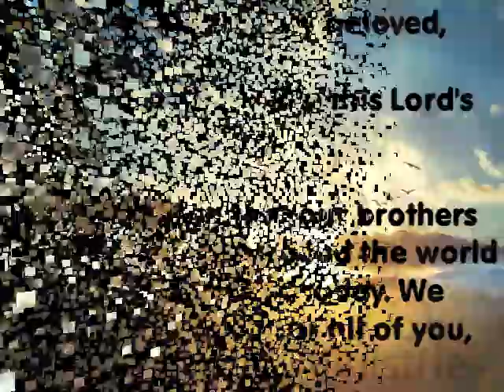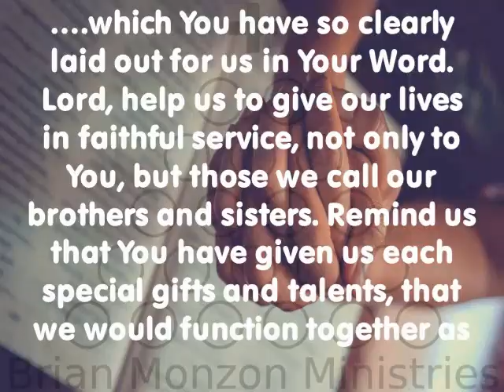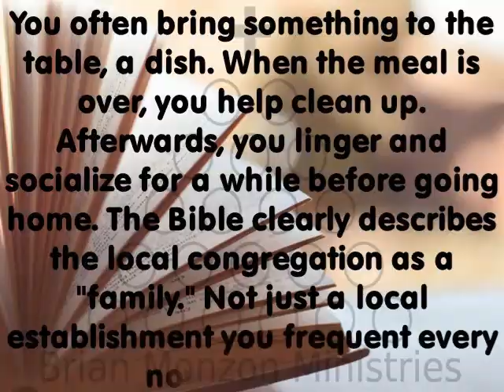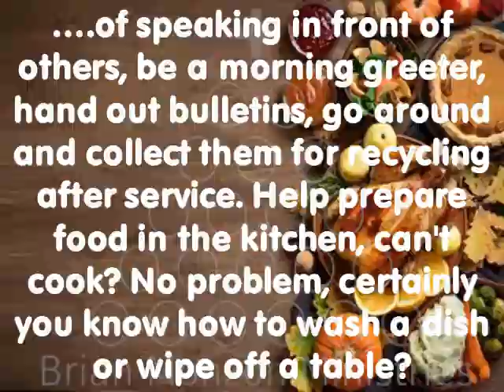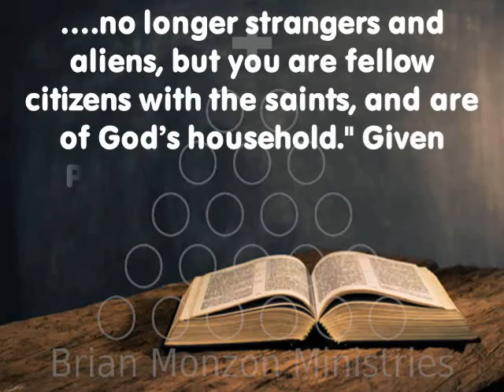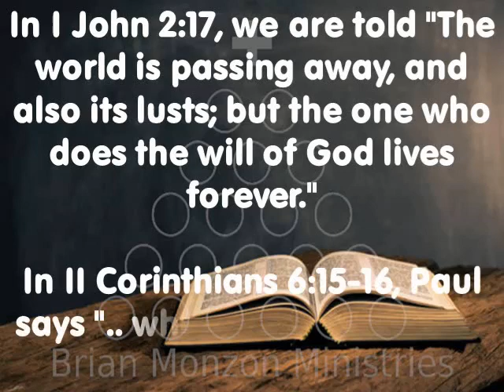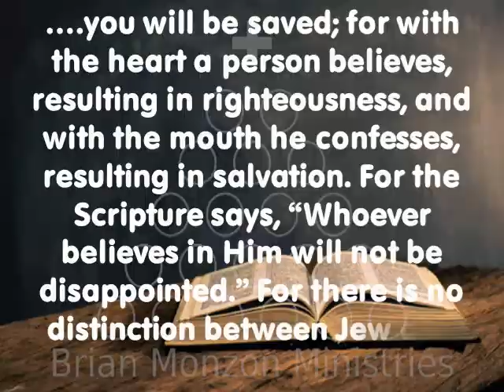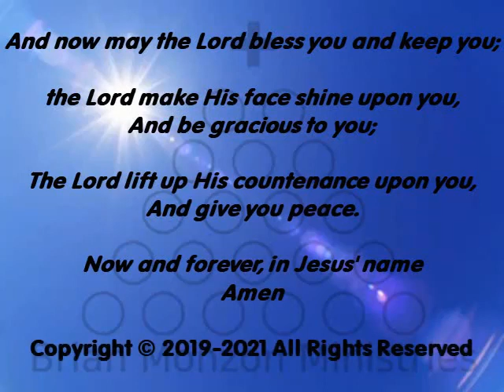The Gospel Centered Church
If one were to consider the lax attitudes of many Christians today, it would be easy to draw the conclusion that church attendance is optional or that church is only for those who are religious fanatics, extremely dedicated to their faith. If one were to look at the membership rosters in most churches, and compare them to actual numbers of people in weekly attendance, it tells the story of Christian people’s true attitude. Barring of course, those who are home bound, unable to attend. I want to be very clear in saying, that I do not hold the position that church attendance is optional. The Bible and I believe, that common sense teach us that church attendance is not just a smart thing, especially in the times in which we are living, it is also a necessary thing.